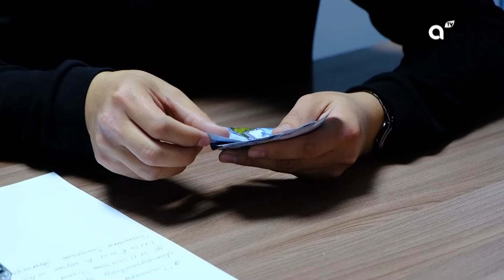Шолпан Бейсенова. Иван Qazaq. Абулхаир Аймухамбет | Таңғы STUDIO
Гость 1 - Абулхаир АЙМУХАМБЕТ  руководитель отдела стратегического развития Управления предпринимательства и инвестиций г. Алматы
Какой вид бизнеса развивается активнее и влияет на экономику г. Алматы

Гости 2 - Шолпан БЕЙСЕНОВА певица
Иван Qazaq певец, композитор
О совместном дуэте и новой версии хита "Ноябрь"

Песня:
"По облакам"
Автор: И. Бреусов

Сюжеты:
1. Евразийская неделя моды
2. Надо ли занимать деньги